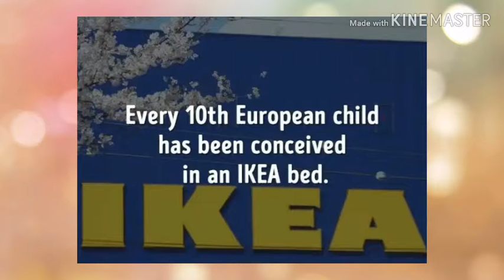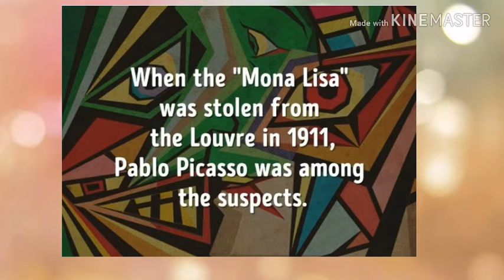Amazing facts part 2